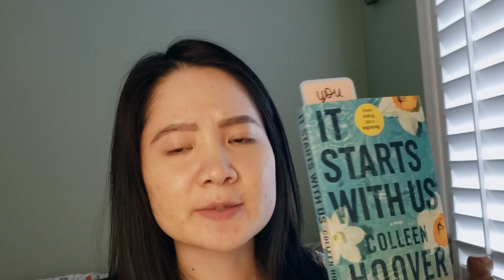read It Starts With Us with me! (lots of mixed emotions 😬) w/ *spoilers*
Welcome to another reading vlog! This time, I read It Starts With Us by Colleen Hoover and dive deep into what exactly I thought about this book. Enjoy!

Sorry about the audio being all over the place in this video! Still testing out audio things while filming.

Timestamps:
0:00 Intro
1:13 1st Check In (25%)
3:52 2nd Check In (50%)
5:51 3rd Check In (75%)
9:29 4th Check In (100%)
10:37 Was it any good?
Books Mentioned:
It Ends With Us
It Starts With Us